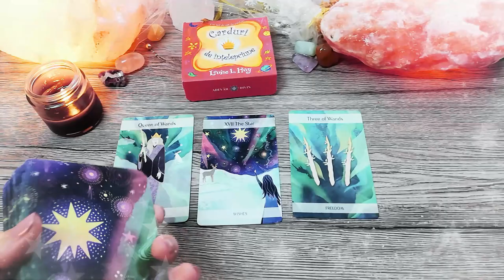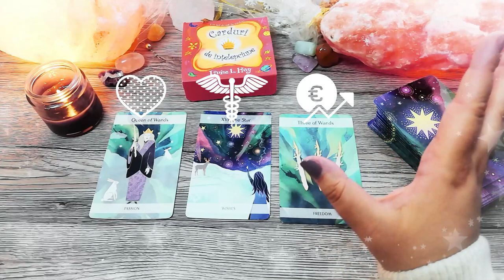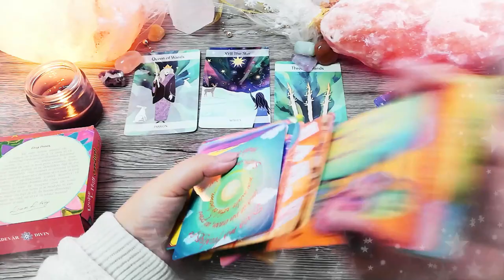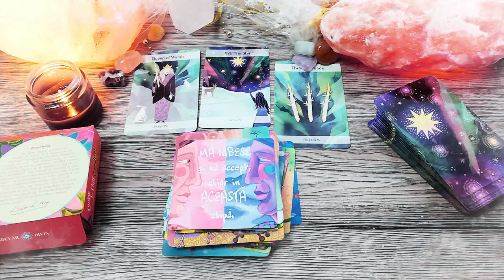Ziua îndrăgostiților | Duminică 14 Februarie 2021 | 📅 Tarot zilnic | ❤️dragoste💊sănătate💲bani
În această etalare de tarot generală am extras 3 cărți pentru ziua de Duminică 14 Februarie 2021. Prima carte este pentru energia în dragoste, a doua carte pentru sănătate și a treia carte pentru energia financiară (carieră, afaceri, bani). La final am extras și o carte oracol din setul de cărți ale înțelepciunii.

Introducere 00:00
❤️DRAGOSTE💋  00:16
⚕️SĂNĂTATE💊 03:13
💲AFACERI, BANI, CARIERĂ💰 05:52
🔮 ORACOL – CARDURI DE ÎNȚELEPCIUNE 🧿 07:19